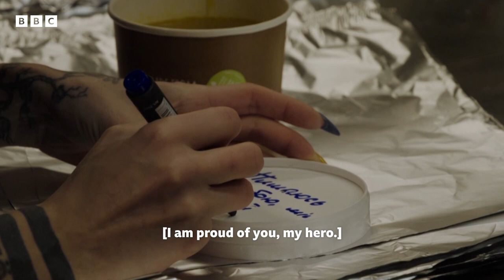One day in Ukraine | Storyville - BBC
Dasha decided not to leave Kyiv after the Russian invasion. This is a day in her life.

Watch Storyville: One Day in Ukraine on iPlayer